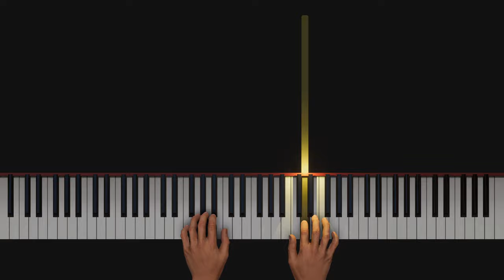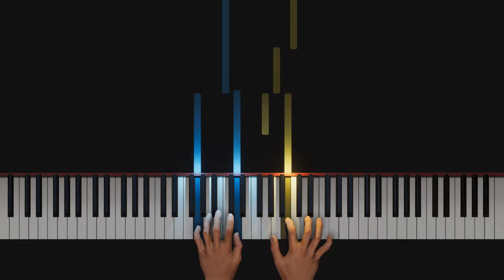Piano Album for Children: Nicole Melanie - No 1 Nicole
Piano Music for Children - Nicole